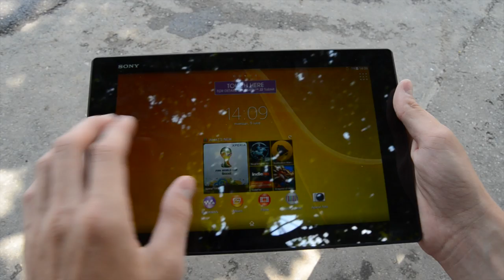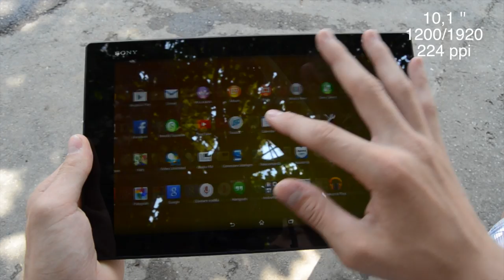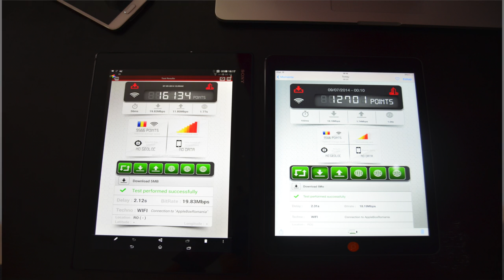Review Sony Xperia Z2 Tablet (RO)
Skype :  bogdan.pietraru

informatii :
Editat cu Final Cut Pro X , Motion 5 si Compressor

                                          Multumesc F64